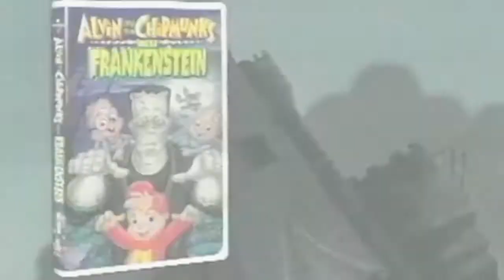Nhạc tiếng anh thiếu nhi cho bé qua phim hoạt hình đầy ý nghĩa - Rock-A-Bye, Baby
Ca nhạc thiếu nhi tiếng anh cho trẻ qua phim hoạt hình vui hài hước ý nghĩa, kích thích tư duy và khả năng ngôn ngữ cho bé ở lứa tuổi mầm non.

Lời bài hát: Rock-A-Bye, Baby

Rock-a-bye, baby, in the tree top
Down will come baby, cradle and all

Baby is drowsing, cosy and fair
Mother sits near in her rocking chair
Forward and back, the cradle she swings
Though baby sleeps, he hears what she sings

Rock-a-bye baby, do not you fear
Never mind, baby, mother is near
Wee little fingers, eyes are shut tight
Now sound asleep - until morning light